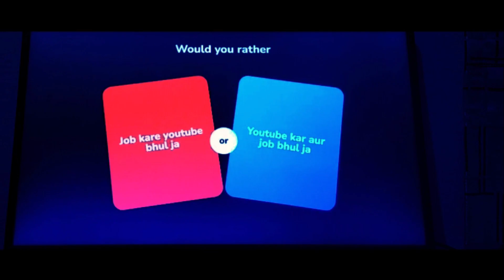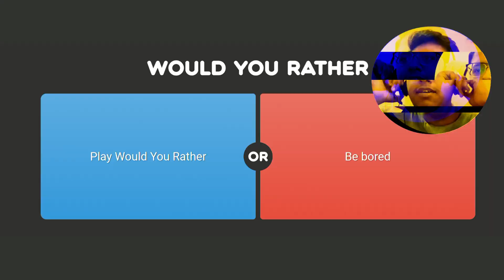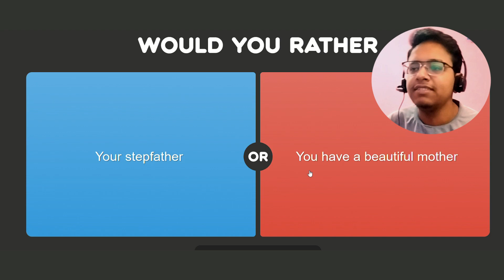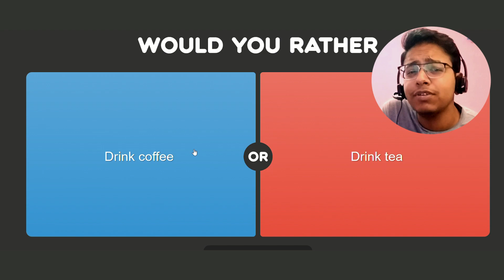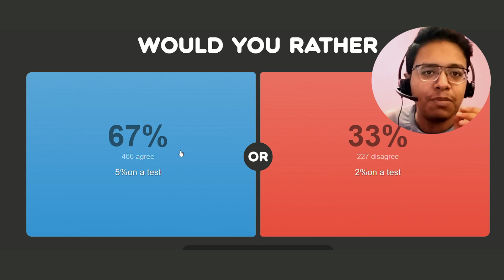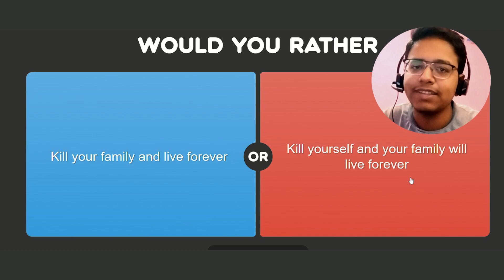Toughest Would You Rather Questions? Challenge! || Part 2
Can You Handle the Hardest Would You Rather Questions? Challenge!

For more go to Instagram and Twitter